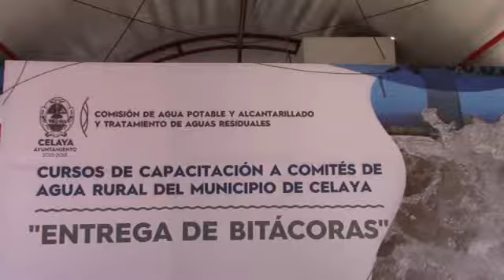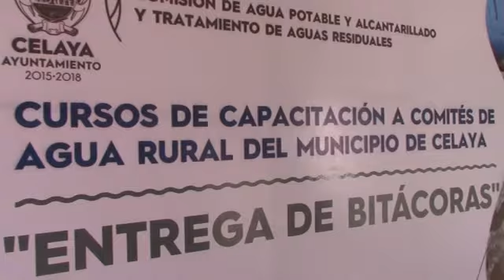ENTREGAN BITÁCORAS A PARTICIPANTES DEL CURSO DE CAPACITACIÓN A COMITÉS DE AGUA RURALES